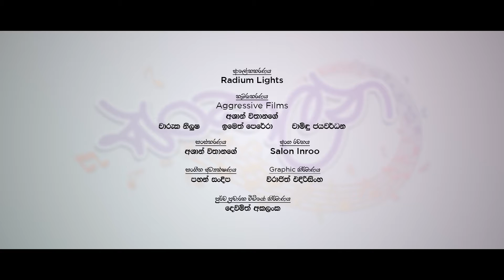Wassanayata Atha Wanala | Sankalana 2021 (සංකලන - දම්පාට ගී සැඳෑව) Dharmapala Vidyalaya Pannipitiya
Sankalana 2021 (සංකලන - දම්පාට ගී සැඳෑව) | Live Event 🔴
Organized by - Past Pupils Association & Aesthetic Unit Dharmapala Vidyalaya Pannipitiya
Media Partner - Photographic Art Society Dharmapala Vidyalaya Pannipitiya

"Wassanayata Atha Wanala" - Original Credits
ARTIST  -  Umara Sinhawansa
LYRICS  -  S. Madava

මෙම ගීත වල සියළුම ගෞරවය ඒවායේ මුල් අයිතිකරුවන්ට හිමි වේ.

TODAY VOCALS,
Sahan Chamikara
Thilakshi Nimasha
Supun Maduwantha
Eshanie Madhurika
Chamika Sathsarani
Vinuja Tharushka

CONDUCTOR  -  Malith Boralugoda
KEYBOARDS  -  Pahan Sandeepa | Sachintha Anujaya
DRUMS  -  Anupa Kahangamage
BASS GUITAR  -  Mohan Chathuranga
PERCUSSION  -  Yehan Dharmarathna
GUITARS  -  Chamal Nimash | Dulith Wathsara
MIXING & MASTERING  -  Pahan Sandeepa